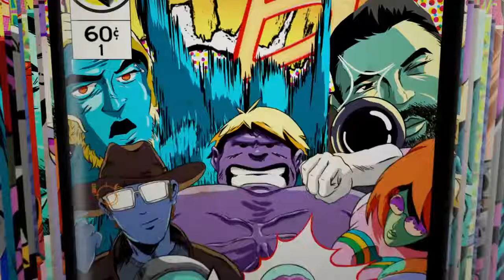Fortnite| Beavis and butt-head can't seem to figure out fortnite #1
Butt-Head and talk about rapping and mess around with ice cream truck! Hope you enjoy our stupidity! :-)